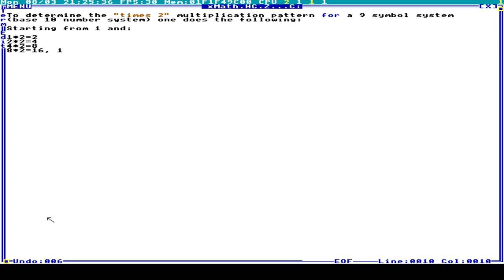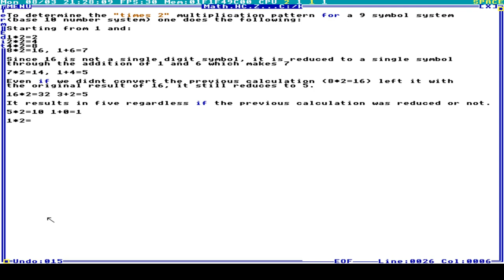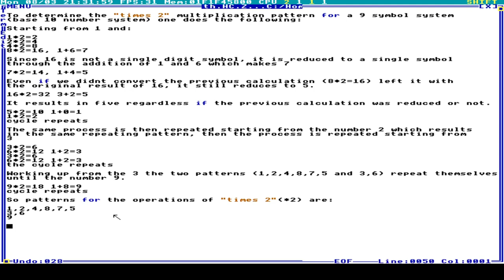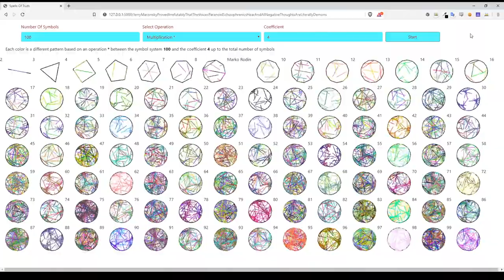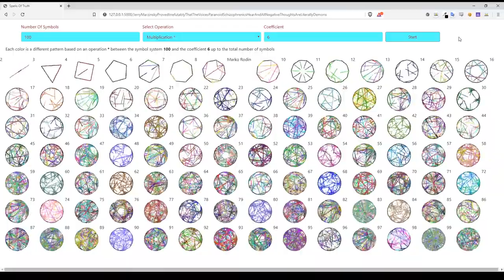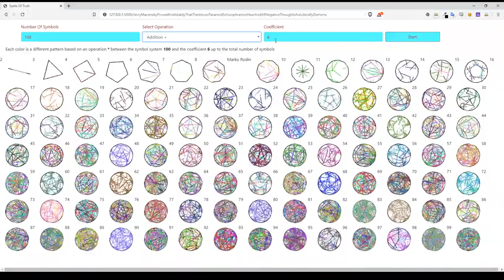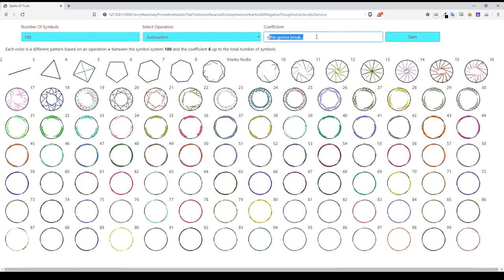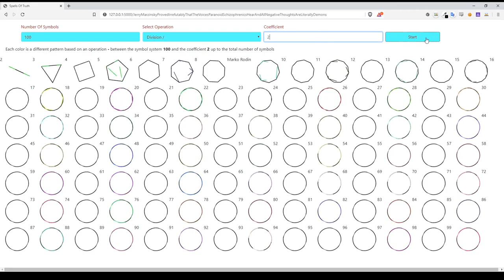Base Number System Patterns 2-99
Symbol system patterns 2-99 to demonstrate that Marko Rodins vortex mathematics can be applied to all base number systems.